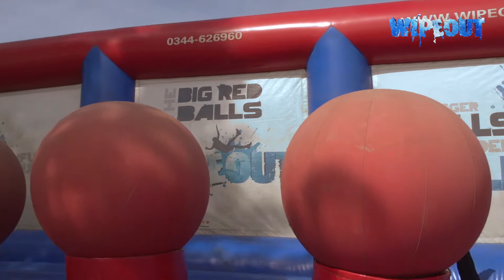Welkom bij de Big Red Balls!